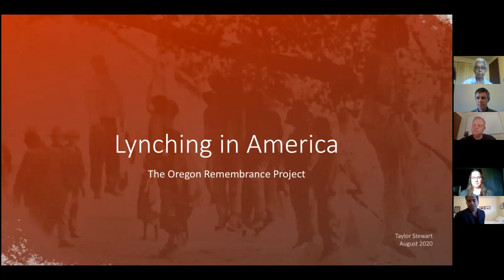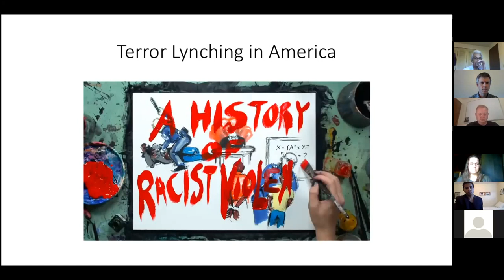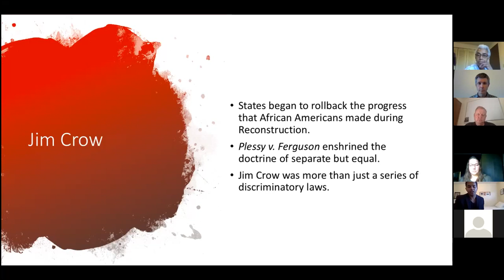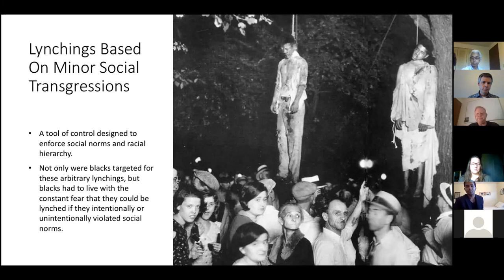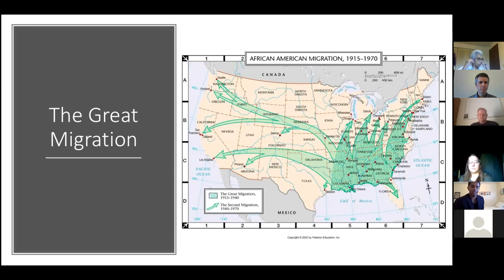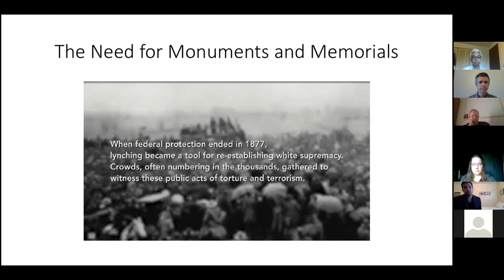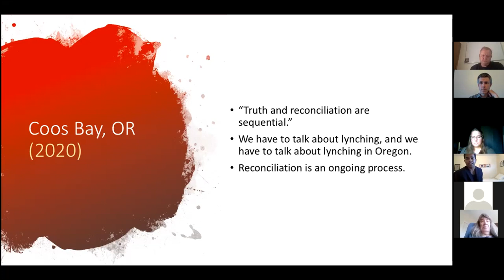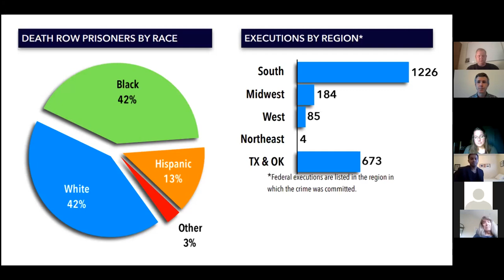Lynching in America by Taylor Stewart @ CBPL (8/27/20)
Thank you, Mr. Stewart, for an excellent and thoughtful presentation!

Taylor Stewart founded the Oregon Remembrance Project and has been working to memorialize Oregon’s only recorded victim of lynching, Alonzo Tucker, who was killed in Coos Bay.